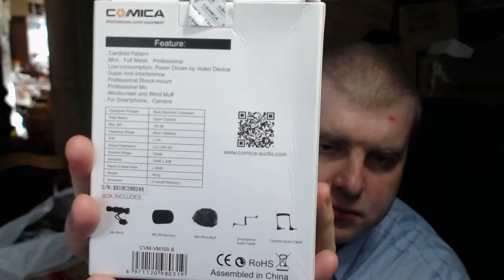Микрофон COMIСA CVM VM10 2